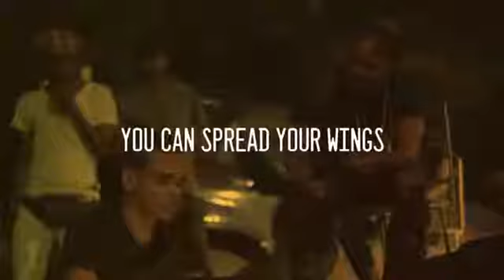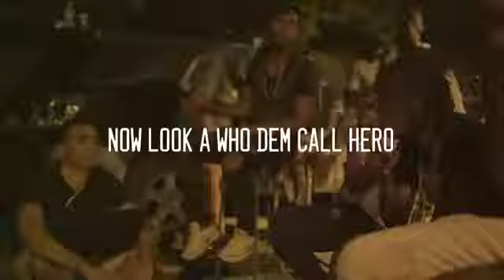Dexta daps x Masicka (LEADER) music video